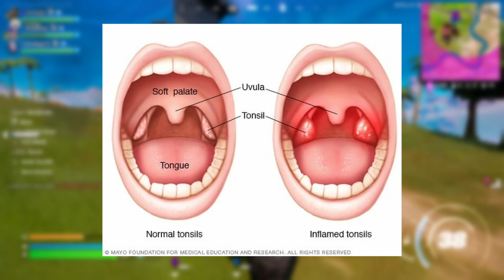The Prime Minister who was a pro gamer...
Meet the Prime Minister who was a pro gamer in life, always setting things to MAXIMUM difficulty!

script:
Meet the prime Minister that treated his life like a pro gamer. Prime Minister Bob Hawke was known for many things, like platinum achievement unlocking the world record for speed drinking. But did you know that This Australian Prime minister always set his personal difficulty level to legendary? When he used to study at the University of Western Australia He would leave his homework until the last minute before studying frantically all nighters. A friend of his even observed that Hawke would fall ill with things like tonsillitis just before exams, almost intentionally just to make his life even more challenging. No wonder that man could 360 no scope his way into Prime Ministership and backhop pallet jump all over the arbitration court in his ACTU missions. When you’ve spent your life beating legendary Halo with a guitar hero controller you tend to be a cut above the rest. Which Prime Minister should I talk about next? Vote Albo!